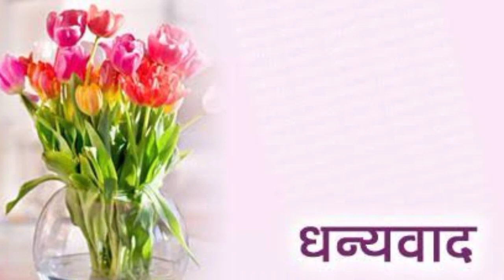जब केंद्र सरकार ने 3 काले कानून पास किए तो उसके खिलाफ सबसे पहले पंजाब में आंदोलन उठा: केजरीवाल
दिल्ली के सीएम अरविंद केजरीवाल ने रविवार को पंजाब के मोगा में किसान महापंचायत को संबोधित करते हुए केंद्र की मोदी सरकार पर निशाना साधा. किसान महापंचायत कृषि कानून के विरोध में और किसानों की मांगों के समर्थन में AAP द्वारा बुलाई गई. यहां सीएम केजरीवाल ने आरोप लगाया कि किसान आंदोलन से जुड़े होने के कारण मोदी सरकार मुझे परेशान कर रही है.

सीएम अरविंद केजरीवाल ने किसान महापंचायत को संबोधित करते हुए कहा कि दूर-दूर तक जहां नज़र जा रही है, पूरे पंजाब से लोग भारी संख्या में आए हुए हैं. मैं सभी को सैल्यूट करता हूं. उन्होंने कहा कि मैं पंजाब के किसानों को सैल्यूट करने दिल्ली से आया हूं. जिस तरह से मोदी सरकार ने 3 काले कानून पास किए उसके खिलाफ सबसे पहले पंजाब में आंदोलन उठा. जो आग पंजाब में लगाई वो आज देशभर में है.

सीएम केजरीवाल ने कहा कि पंजाब वीरों की धरती है, इस बार कृषि कानून के खिलाफ पंजाब के किसान ने लीडरशिप ली है. ये आंदोलन हर बच्चे का आंदोलन बन गया है. दिल्ली के घर-घर के अंदर ये आंदोलन पहुंच गया है. उन्होंने कहा कि सूरत में आम आदमी पार्टी बीजेपी के गढ़ में 27 सीट जीत गई.

केजरीवाल ने बंगाल चुनाव पर कहा कि मेरी ममता बनर्जी से बात हुई, बंगाल के लोग किसानों के साथ हैं. आज किसान आंदोलन हर देशभक्त का आंदोलन है. मैं इस आंदोलन में शुरुआत से जुड़ गया, जिसका हर्जाना ये मिला कि मोदी सरकार मुझे परेशान कर रही है. केंद्र सरकार दिल्ली सरकार की पावर छीनने के लिए संसद में बिल लेकर आ रही है.

केजरीवाल ने पंजाब के सीएम पर निशाना साधते हुए कहा कि कैप्टन साहब ने बड़े-बड़े वादे किए थे. कैप्टन साहब ने स्मार्ट फोन देने का वादा किया था, किसानो का कर्जा माफ करने का ऐलान किया था. बुजुर्ग पेंशन ढाई हजार करने का ऐलान किया था, हर घर में नौकरी का ऐलान किया था...लेकिन आज कैप्टन साहब का कार्ड लेकर आया जिसमें लिखा है बेरोजगारी भत्ता कार्ड. ये कार्ड 20 लाख नौजवानों को बांटा था, लेकिन एक युवा को नौकरी नहीं मिली.